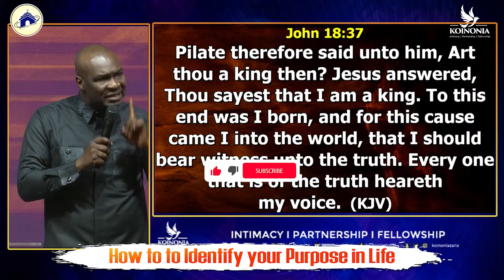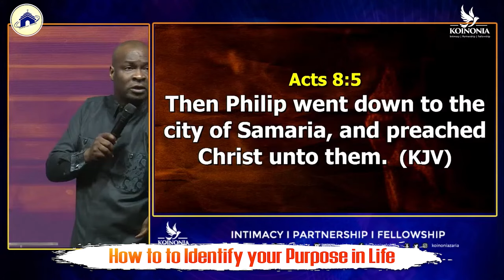How To To Identify Your Purpose In Life With Apostle Joshua Selman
ANNOUNCEMENT:
Public Relations Department:
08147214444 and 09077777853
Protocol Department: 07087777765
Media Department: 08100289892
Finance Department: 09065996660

below is the account detail:

Account Numbers:
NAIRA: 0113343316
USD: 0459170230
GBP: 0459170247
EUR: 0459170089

Swift code: GTBINGLA
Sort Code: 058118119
Bank: Guaranty Trust Bank Plc

1)This video has no negative impact on the original works (It would actually be positive for them)
2)This video is also used for teaching purposes.
3)It is transformative in nature.
4)I ONLY used bits and pieces of videos to get the point across where necessary.